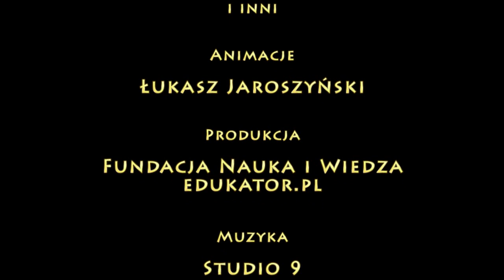PPE: ILE KOSZTUJE PRACA?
Mogłoby się wydawać, że praca kosztuje tyle, ile pracownik co miesiąc dostaje na rękę. Tymczasem okazuje się, że praca jest ZNACZNIE droższa. Zobaczcie, jak to się dzieje.